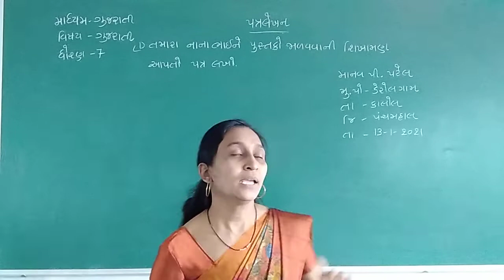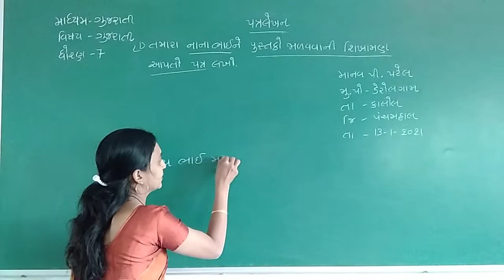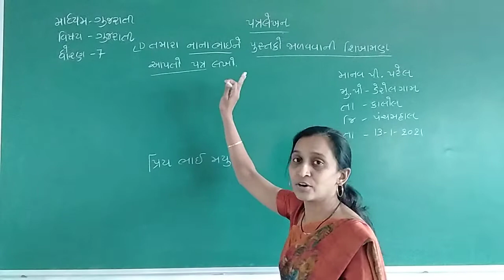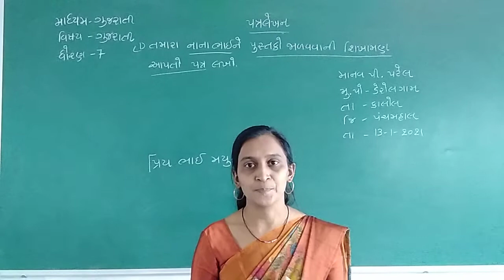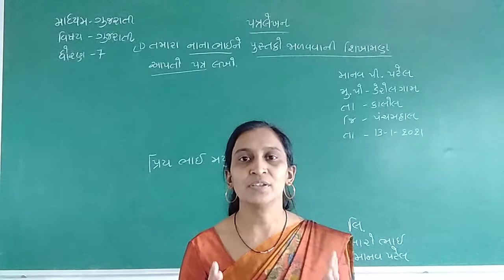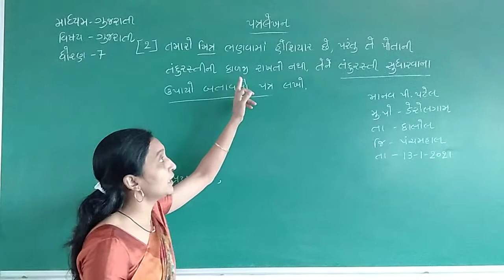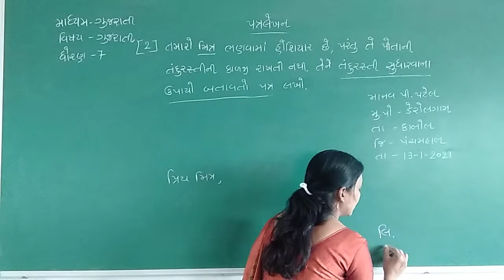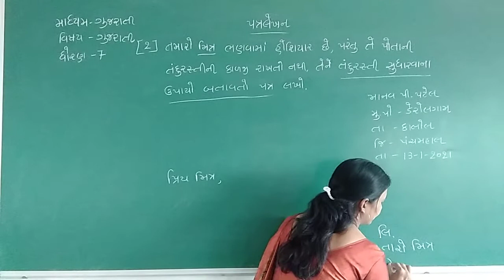STD 7 GUJ MED SUB GUJARATI TOPIC PATRA LEKHAN